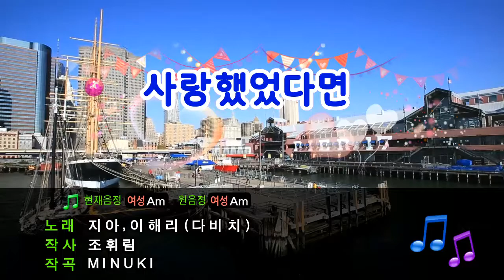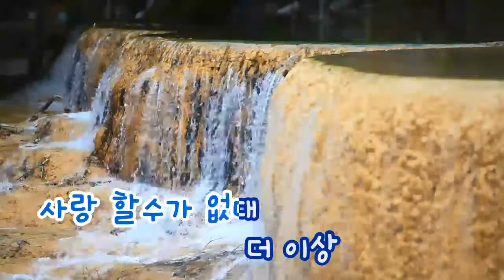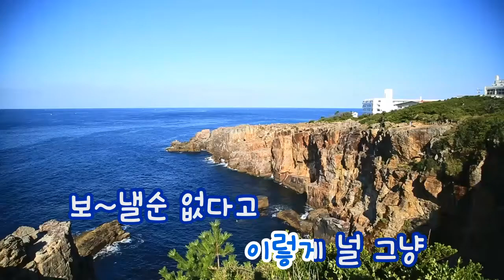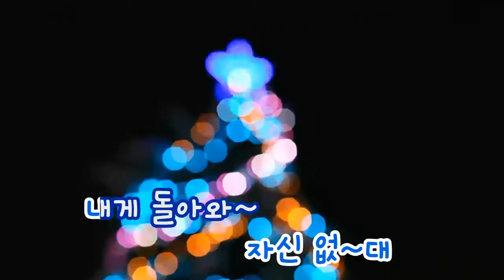[TJ노래방] 사랑했었다면 - 지아,이해리(다비치) (If You Loved Me - Zia,Lee Haeri ) / TJ Karaoke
If You Loved Me - Zia,Lee Haeri  -- TJ Karaoke Song NO. 37390
사랑했었다면 - 지아,이해리(다비치) -- TJ노래방 곡번호

▶ ZillerSong Mobile : Android/IOS
▶ K-POP STAR Global Package : Android/IOS
▶ TJ TV Karaoke (Korean ONLY) : KT OllehTV , LG U+TV, SK BTV